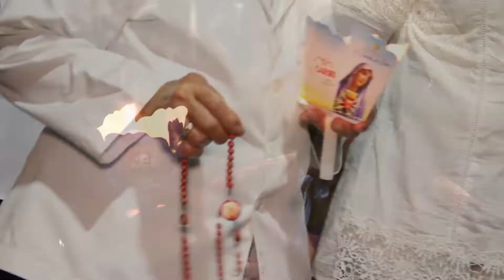Procissão de encerramento da Festa e Romaria de N. Sra. das Dores 2019